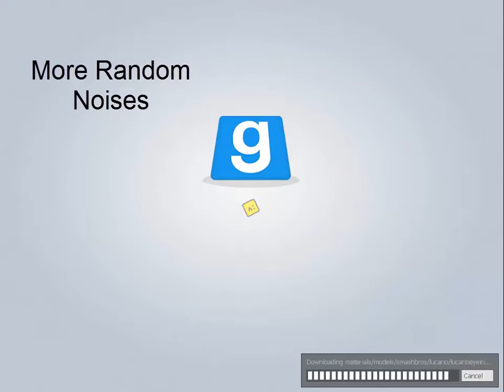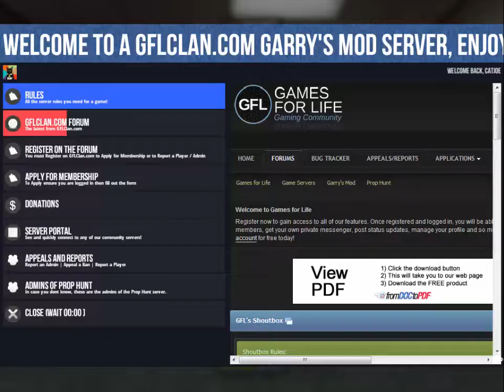I'm Back!!! (Garry's Mod Prop Hunt)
After weeks of doing nothing, I decided to play Prop Hunt.